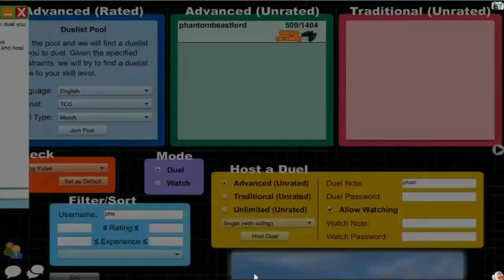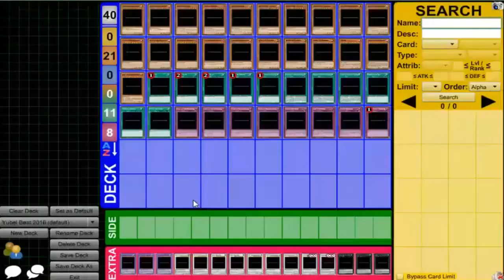Vitamin Y Livestream: Februrary 20, 2016 (2/20/16) {feat. Maou}